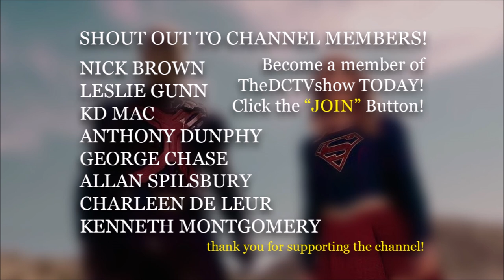The Flash FINAL Battle LEAKED! - The Flash Season 7 Episode 3 LEAKS